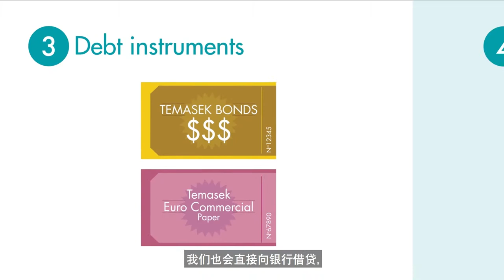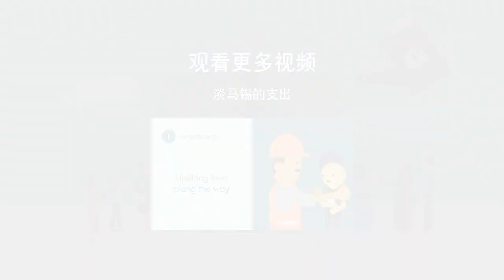淡马锡的收入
简要介绍淡马锡的资金来源。